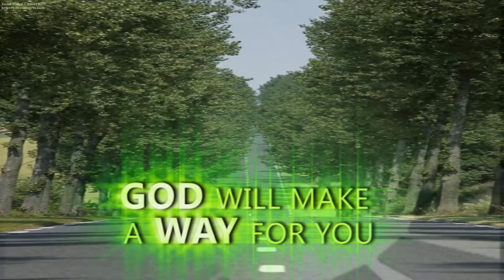God will make a way for you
By TACN, Kado Choir